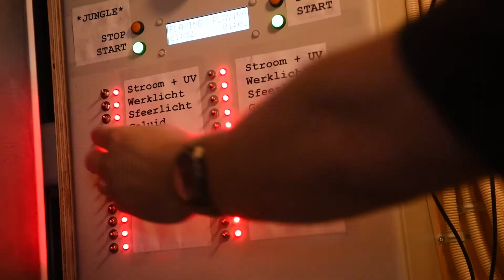[HORECA-CONCEPT] Pitch&Putt Golf uit Bussloo | Foodyard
Bij Pitch&Putt Golf Bussloo kan kan je alle kanten uit. Pitch & Putt, klootschieten, elektrische steps, bubbelballen, biljartgolven en sinds kort ook lasergamen: the next generation. Ervaar dit unieke multi-concept en eet een flammkuchen in het restaurant.

Foodyard biedt ruimte aan de culinair professional van vandaag om te werken met de producten en trends van morgen. Bezoek onze sessies en academy's in een van onze zes Foodyards en vind oneindig veel food inspiratie op onze blog